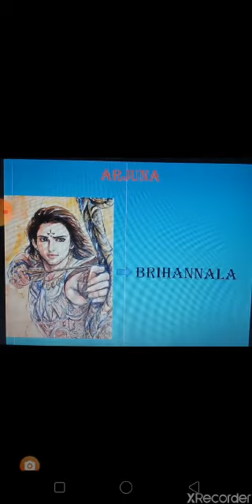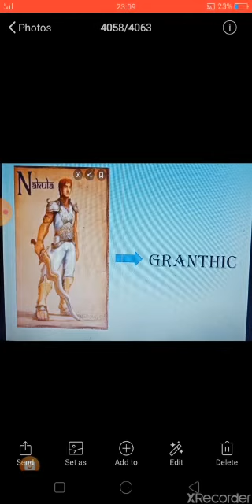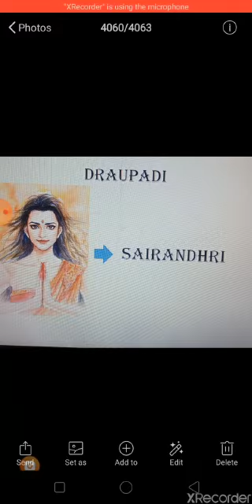Class V English 'Pandavas' last year in exile'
Video from APS NEHRU ROAD LUCKNOW